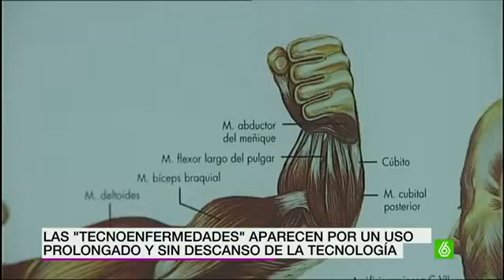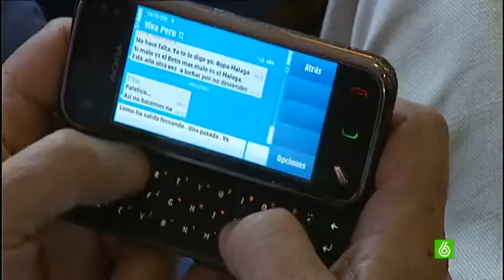Las tecnoenfermedades cada vez más comunes por el abuso de l